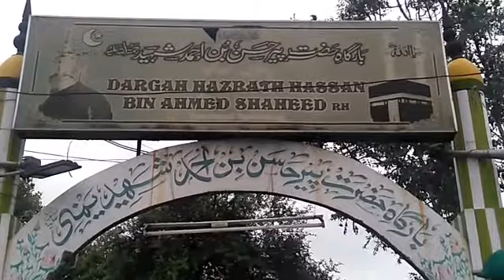FAREEDA BEGUM WARD COMMITTEE MEMBER GHMC FLAG HOISTING AT DARGAH HAZRAT HASSAN BIN AHMED SHAHEED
NEWS14.. FAREEDA BEGUM WARD COMMITTEE MEMBER GHMC ASAD BABA NAGER KISHAN BAGH DIVISION.. 56 FLAG HOISTING AT DARGAH HAZRAT HASSAN BIN AHMED SHAHEED (R H) PURANAPOOL

.(NEWS14.. NAYYER)